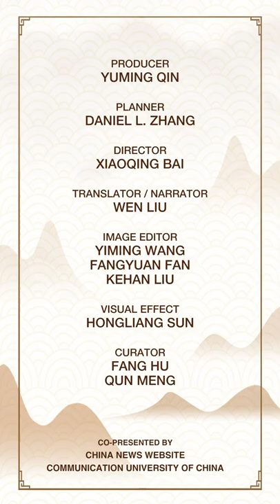【Decoding the Culture Genes of China】Lion Dance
Lion dance is a traditional Chinese folk performing art,
combining martial arts, folk music and dance.
Lion dance consists of two people.
One plays the head and another the tail.
There are two types of lion dances.
The southern-style lions are highly skilled, athletic and fierce.
The northern-style lions are agile, lively and cute.